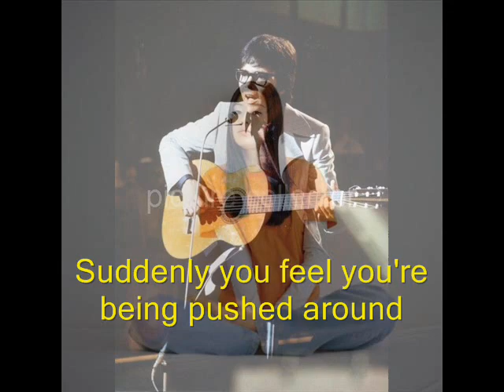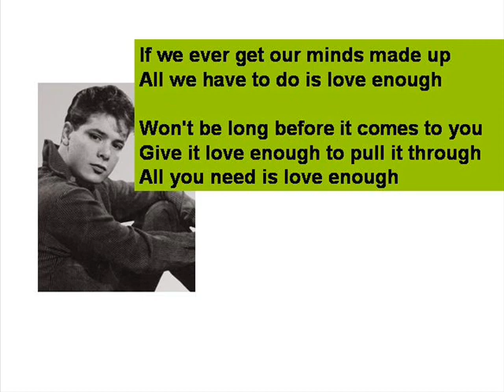Love Enough by Cliff Richard ( with Jeon Ji Hyun)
A rare gem of a love song by good ole Harry Webb aka Cliff Richard. I am not sure if he is singing about being single or about taking steps to prevent a breakup. anyone can shed a light?

The pretty gal is Gianna Jeon Jihyun. Also still single.
Lyrics:

Something goes wrong, something goes right
And it either punishes us or strokes our pride
Never stop to think how much we lose
When we pick and choose in our solitude

Something comes up, something goes down
Suddenly you feel you're being pushed around
And just because you think you're losing hold
You try to take control, the story's very old

But if we ever get our minds made up
All we have to do is love enough
Won't be long before it comes to you
Give it love enough to pull it through
All you need is love enough

Someone wants in, someone wants out
But doesn't anybody see beyond the clouds
When you've hardly learned to speak your name
Before you're in the game
But baby all the same

If we ever get our minds made up